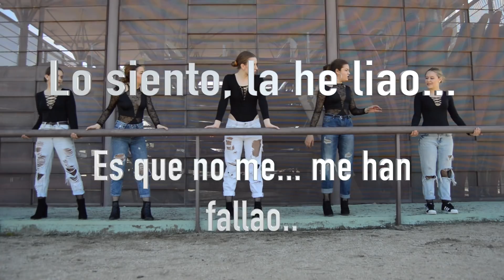Tomas falsas Instruction